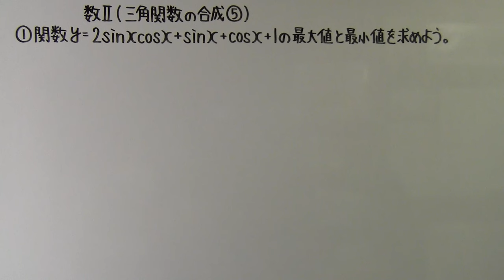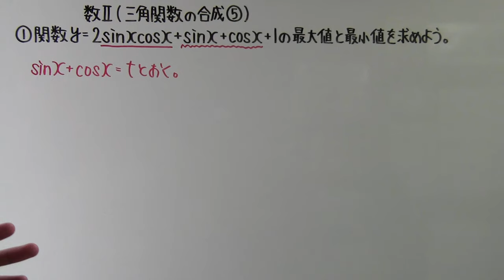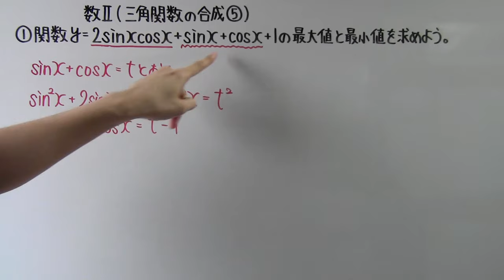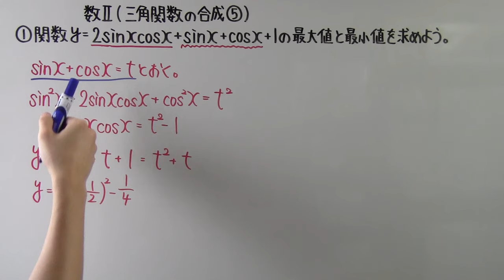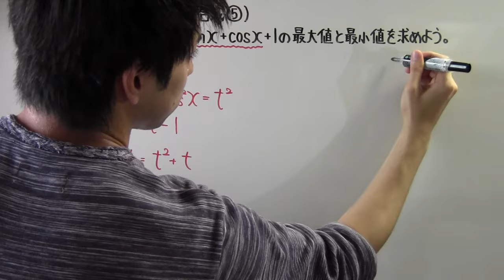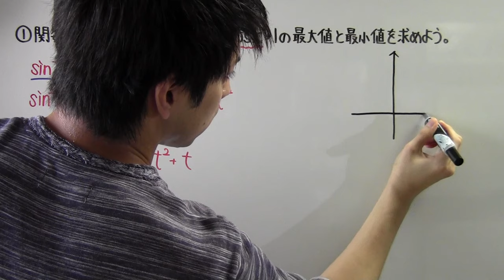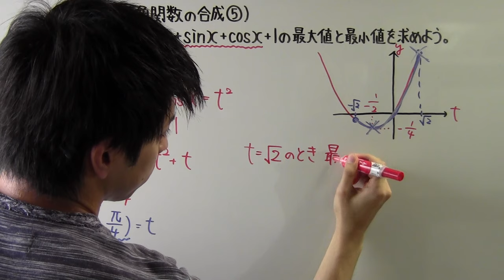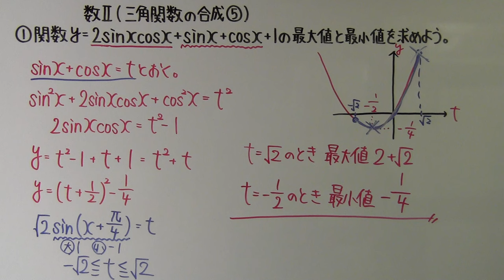【高校数学】 数Ⅱ－１２２ 三角関数の合成⑤